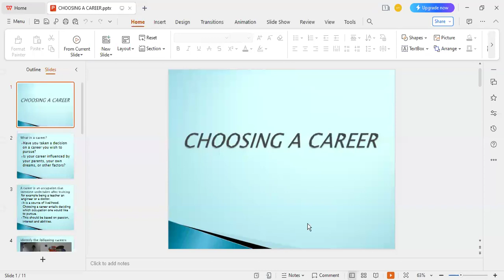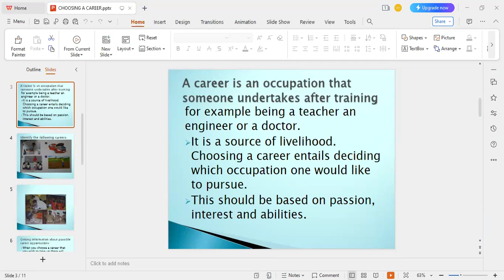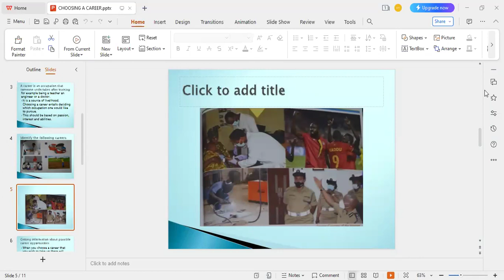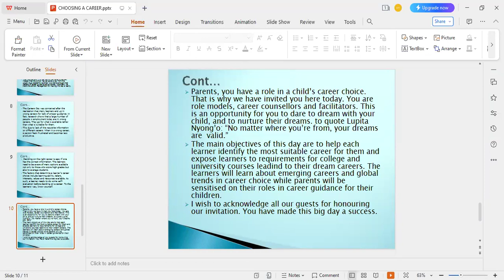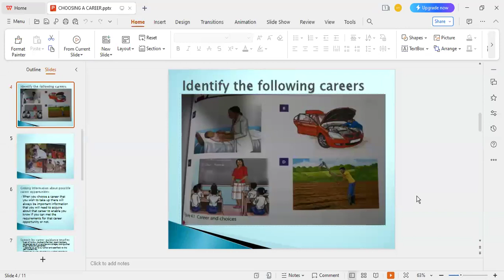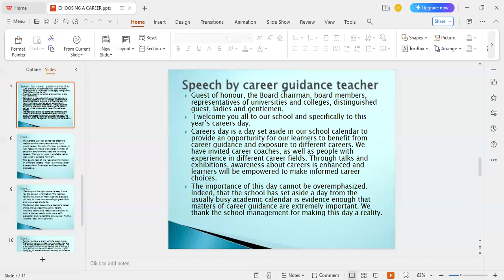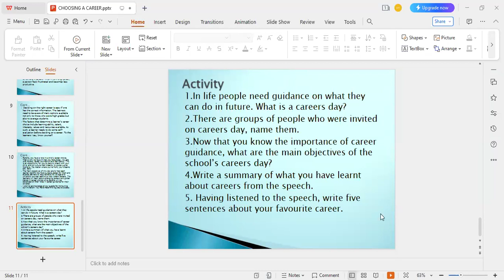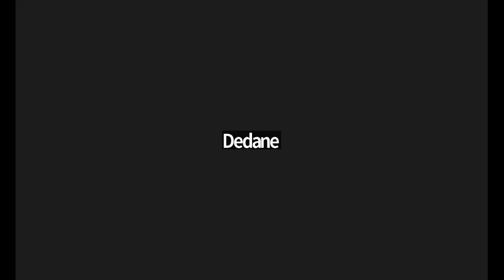S.4 ENGLISH LESSON : CHOOSING A CAREER